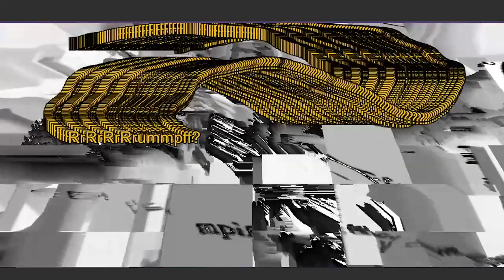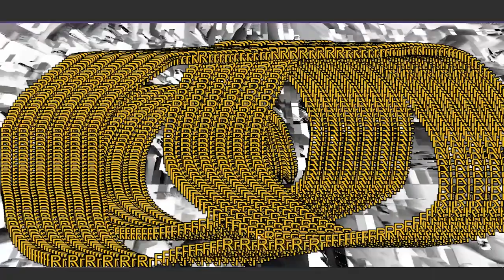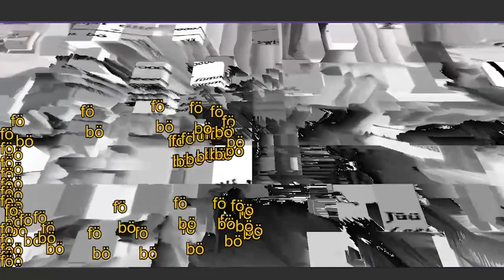Poesía sonora inspirada en Kurt Schwitters - Michael Hurtado